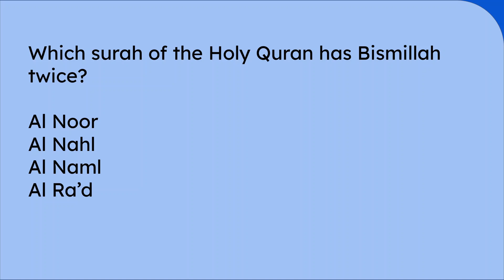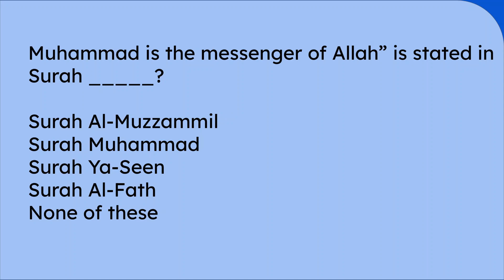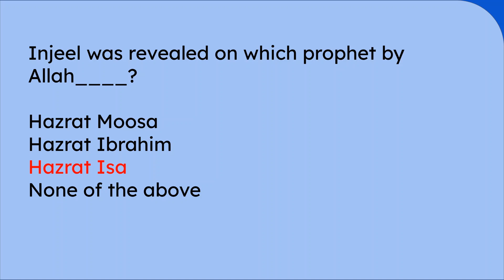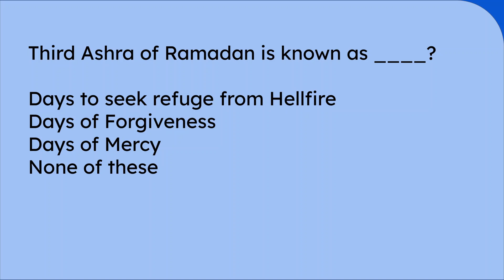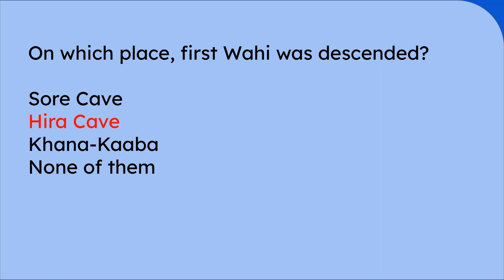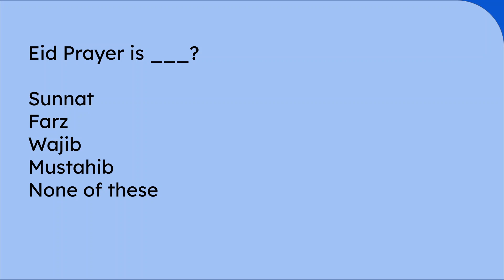Islamic Studies MCQs Part 4 | CSS MPT 2023 Test Preparation | CSS Screening Test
After watching the videos you will be prepared for the following subjects:
1. English
2. Current Affairs / Current International Affairs
3. Computer or Information Technology
4. Pakistan Studies/Affairs
5. General Knowledge
6. Islamiat
7. Everyday Science
8. English
9. Basic Mathematics
10. Audit and Accounting
11. Psychometric Test and Psychological Test Preparation
12. Law GAT
13. Economics
14. Education
15. Commerce
16. Analytical & Verbal Reasoning